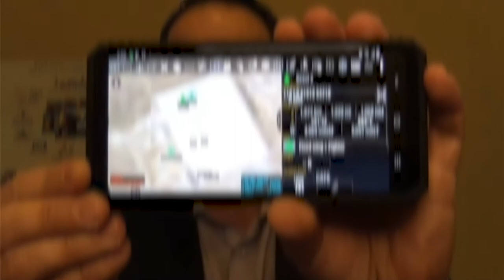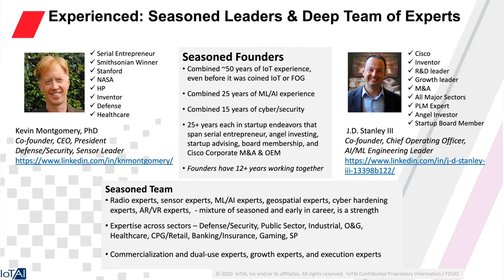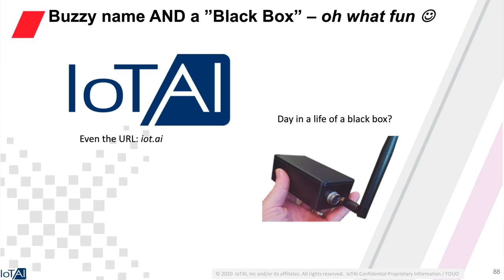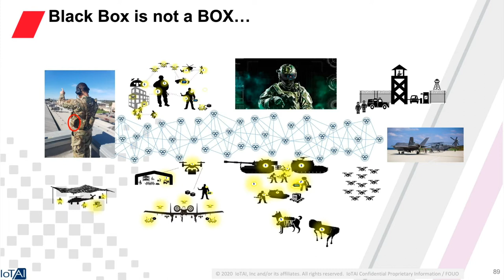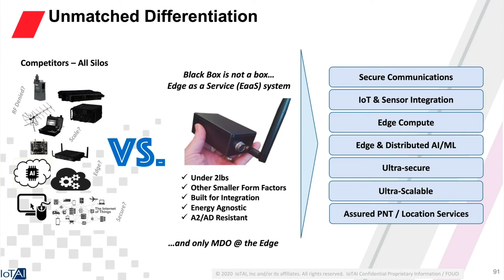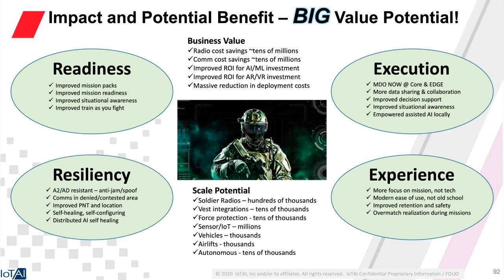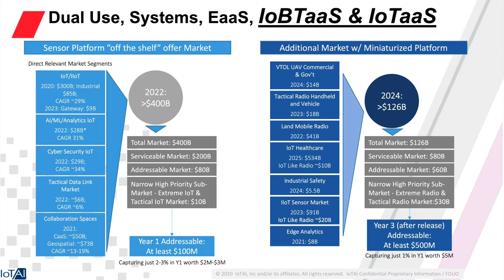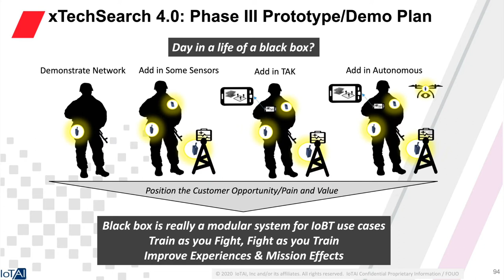xTechSearch 4 Semifinalist Pitch: IoT/AI, Inc.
Watch IoT/AI, Inc., xTechSearch 4 semifinalist, pitch their topic: edge as a service– radio and analytics for internet and battlefield things.

This pitch was conducted virtually on March 18, 2020 to a panel of subject matter experts from the U.S. Army and academia.